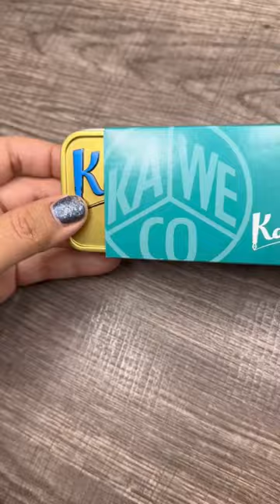Kaweco AL Sport in “Iguana Blue”